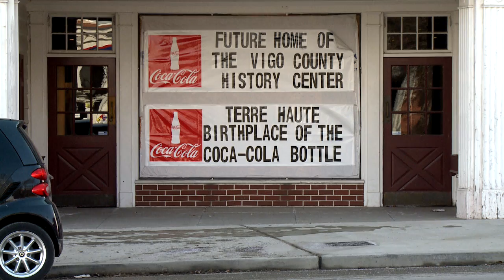New Vigo Co. History Center On Track To Open By December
Full Story The Vigo County History Center’s new home should be ready by the end of the year.

The 123 year-old building on Wabash Avenue is the former home of the Ehrmann Manufacturing Company.

The museum’s new location is blocks away from Indiana State University and Terre Haute’s dining and retail space.